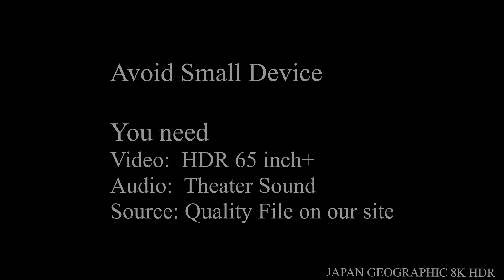8K HDR 岩手 浄土ヶ浜(名勝) 潮吹岩日出島(天然記念物) Iwate, Jodogahama(Scenic Beauty) Shiofukiiwa(Natural Monument)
Jodogahama, Miyako City, Iwate 岩手県宮古市　浄土ヶ浜
Shiofukiiwa and Hideshima, Miyako City, Iwate 岩手県宮古市　潮吹岩